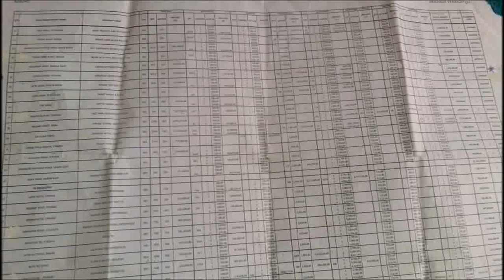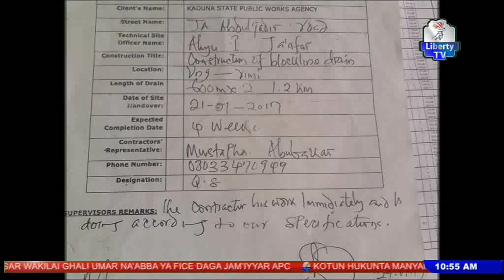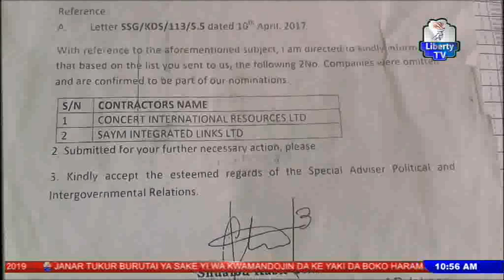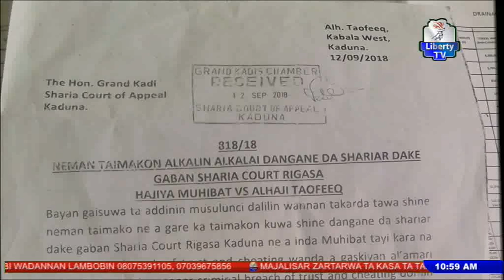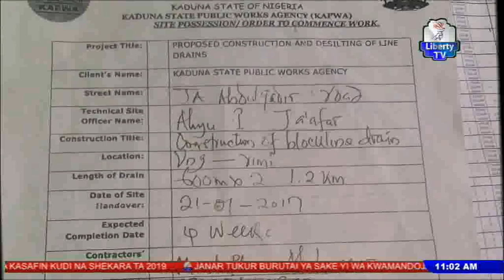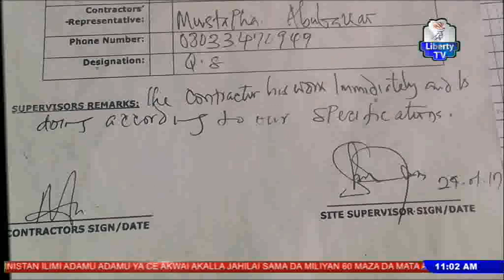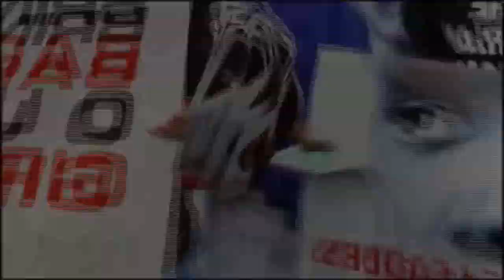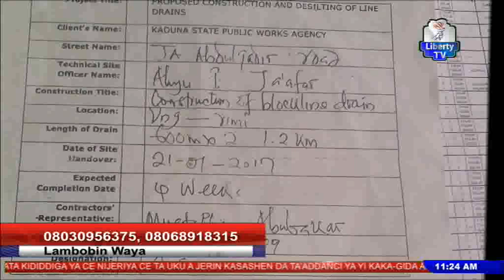Ina Dalili? 11th December, 2018 (Korafin 'Yan Kwangilar Magudanar Ruwa A Jihar Kaduna)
Shirin "Ina Dalili?" Tare Da Dahiru Ahmed Da Bakinsa, Sanusi Muhammed, Lukman Rabiu Da Aminu Idris
Maudu'i: (Korafin 'Yan Kwangilar Magudanar Ruwa A Jihar Kaduna.